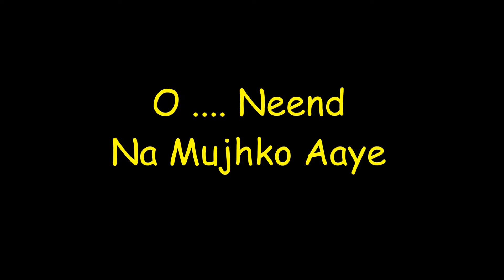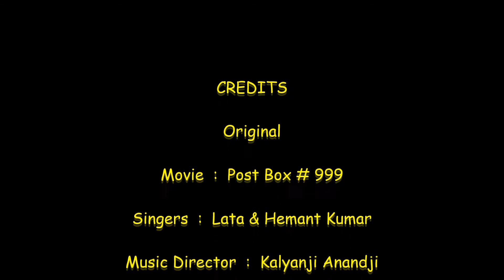2020.05.25 O Neend Na Mujhko Aaye - CS Venkatachalam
A soulful composition by Kalyanji Anandji in the movie Post Box # 99. Very nicely sung by Lata & Hemant Kumar